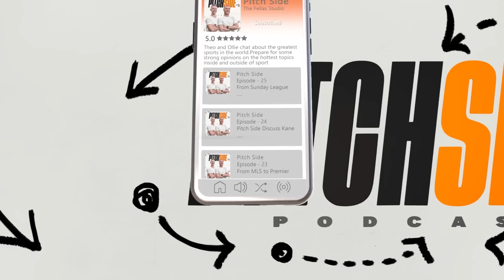Joleon Lescott on His BIGGEST Transfer Regret!